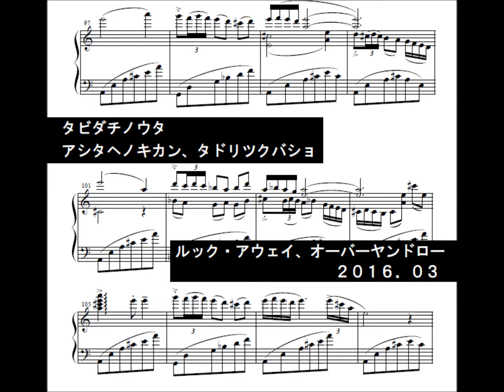辿り着く場所